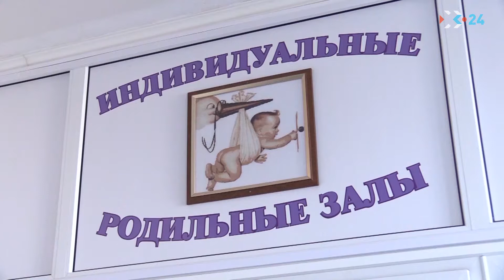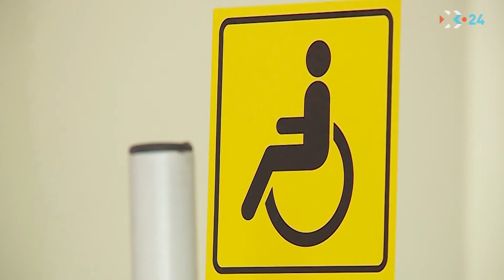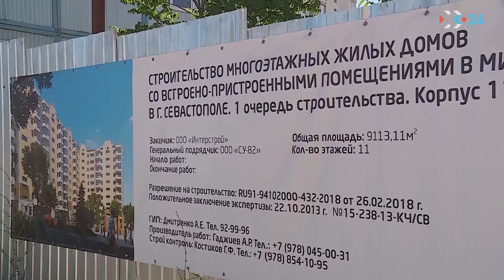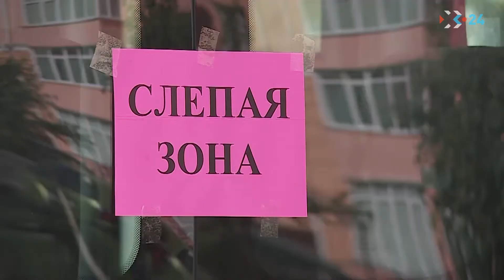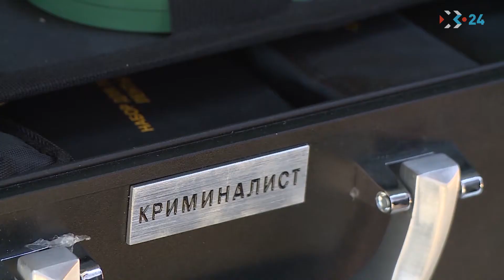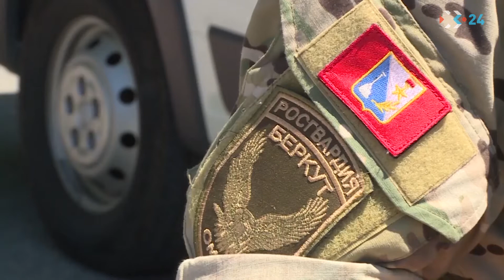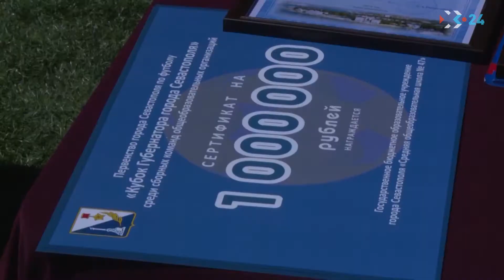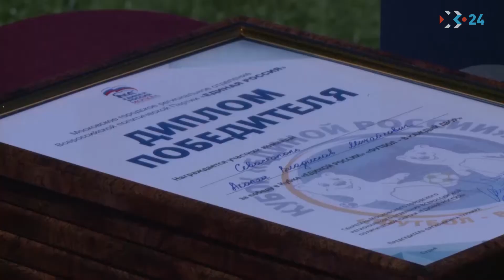Итоговый выпуск новостей от 17 июня 2018 (ИКС-24)